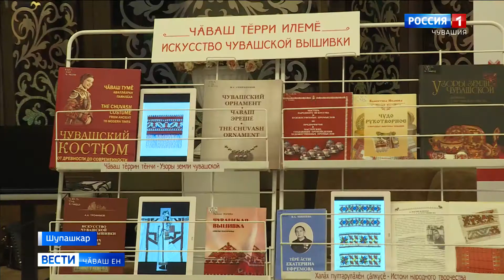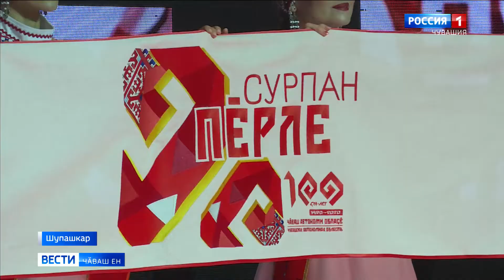Республикӑра чӑваш тӗррин кунне анлӑ паллӑ турӗҫ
Тӗп уяв Оперӑпа балет театрӗнче иртрӗ. Вӑл хамӑр тӑрӑхри пур тӗрӗ ӑстине пӗрлештерчӗ.